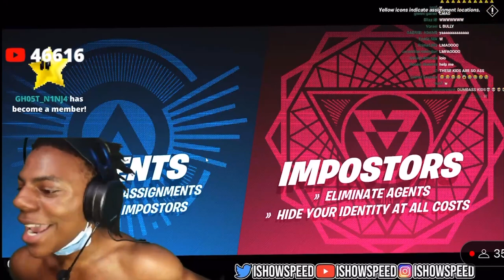IShowSpeed First Time Playing Fortnite Imposter Mode As An Imposter (Very Funny😂)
IShowSpeed Playing Fortnite Imposter Mode (Very Funny😂)
IShowSpeed Playing Fortnite Imposter Mode With Voice Chat